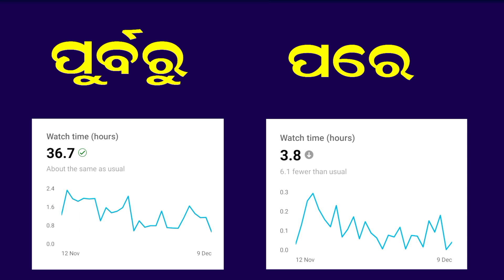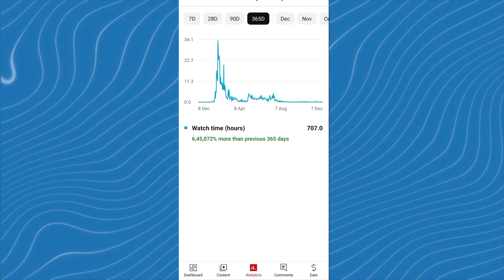Why watch time decrease on youtube problem solve | Watch time kam kyu hota hai | Watch time odia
ଘରେ ବସି ପ୍ରତିଦିନ ରୋଜଗାର କରନ୍ତୁ ₹200 ଟଙ୍କା

     YouTube Tips, YouTube New Update
❤YouTube Channel Grow Tips Only Odia ❤

watch time kam kyu ho raha hai odia 2023